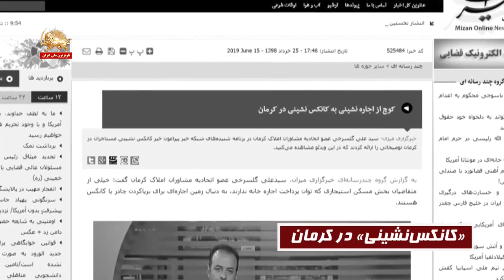کانکس نشینی در کرمان – قیام ایران